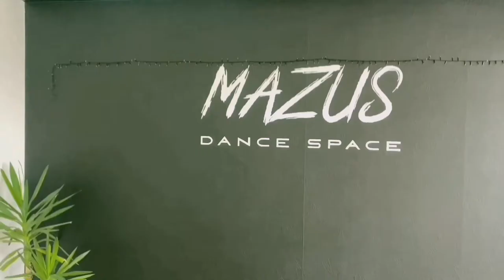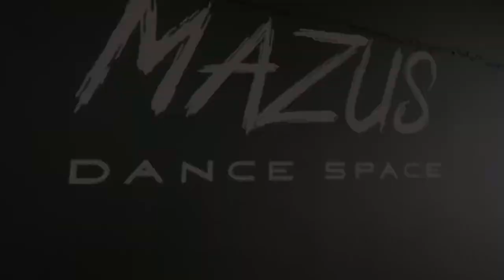Bachata Ladies Bootcamp by Anna German & Victoria Lunova - Lutsk, Ukraine - 29.05.2021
Organizers: MAZUS Dance Space
                   Sergii Mazuryk Анна Бондарець
Choreo: Анна Герман Viktoria Lunova